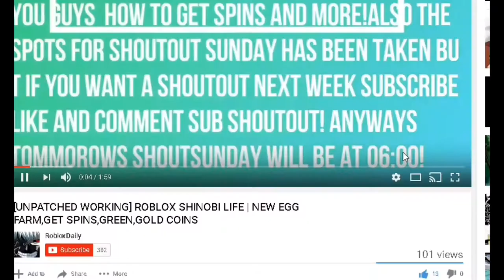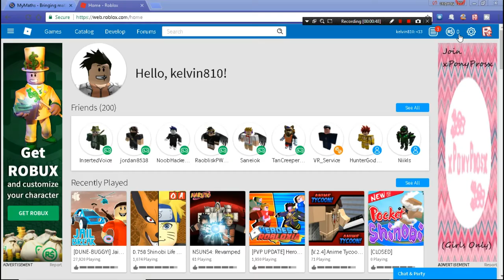[NEW UPDATE]ROBLOX JAILBREAK| DONUT SHOP AND DUNE-BUGGY LOCATIONS AND DUNE BUGGY CAR